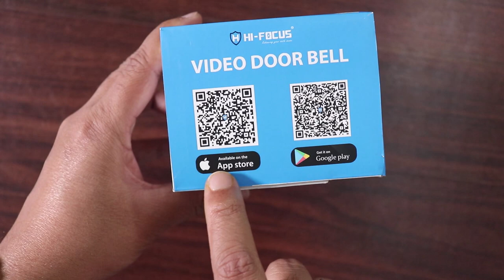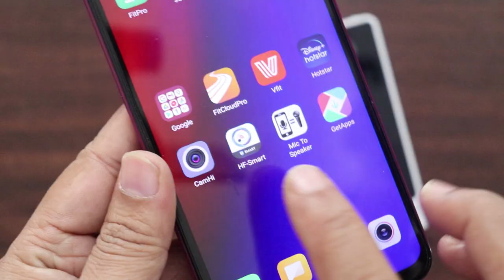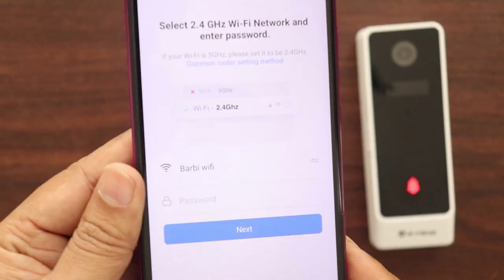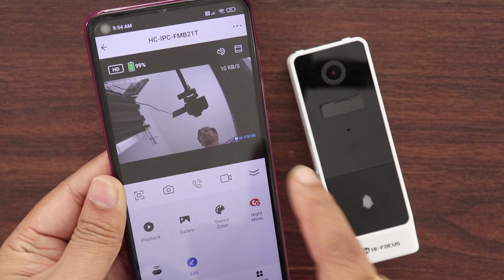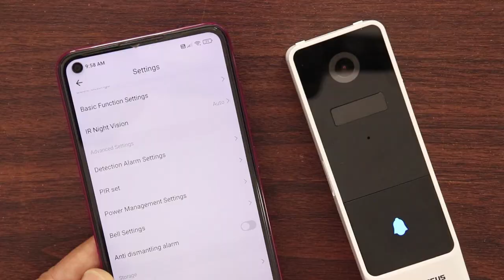Best CCTV camera for front door 🔥Hi-Focus Video Doorbell Camera review 🔥 Battery powered cctv camera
In this video i am gonna unboxing and review one of the best smart doorbell battery powered. This is a best smart doorbell camera from Hi-focus brand. This can be best video doorbell for apartment, best video doorbell for home. This is also best smart doorbell with chime.

If this is not available buy the below video door bells:
Option 2

Buy best video doorbell with monitor:
Hikvision video door bell with screen
Godrej video door bell with screen
CP PLUS video door bell with screen

Even this can be best security camera for apartment door. So This can be your best security camera for front door. Video Doorbell and outdoor cctv camera 2 in 1 product. I hope this best video doorbell unboxing and review video will be helpful for you.